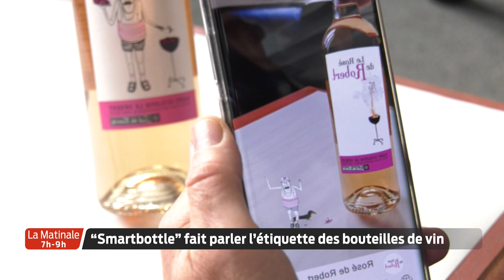La Matinale | Le JT | Vendredi 20 Novembre